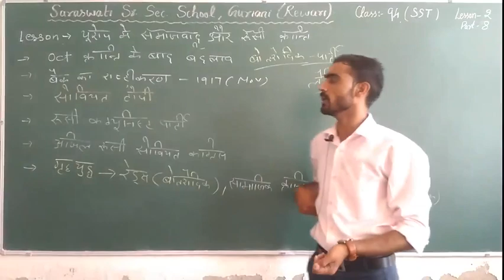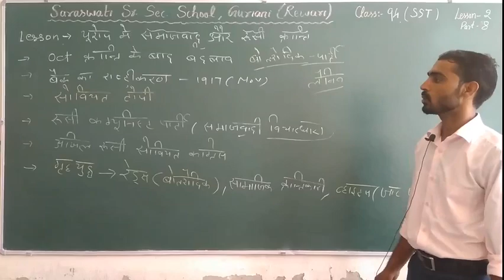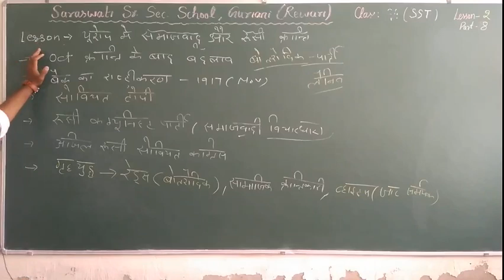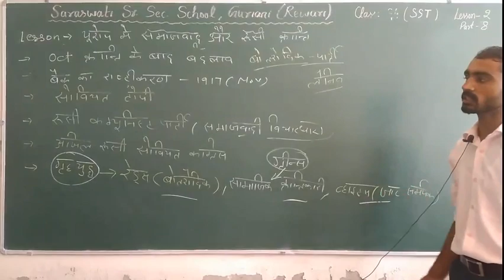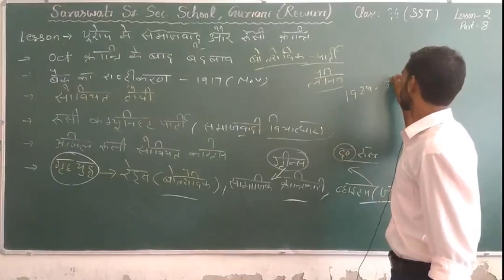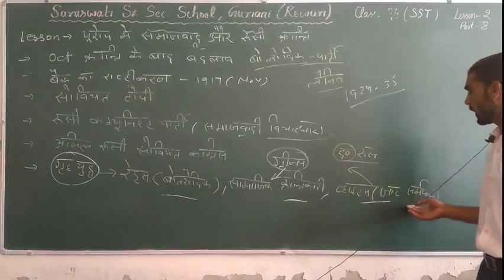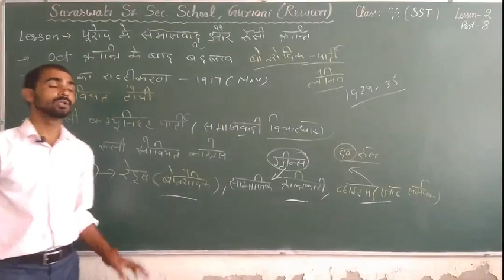Class =9th( S. St.) lesson =2(part-8)